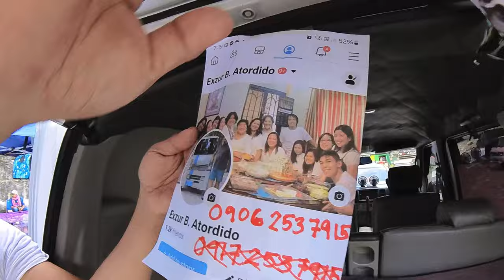MICRO EXOTIC BULLY AT POCKET AMERICAN BULLY SA PASIG GRABE PANALO TO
pasig pet market ang araw po ng bentahan dito ay sabado at lingo lang po 6am onwards halos harap lng po ito ng pasig city hall kaya madaling mapuntahan at makita